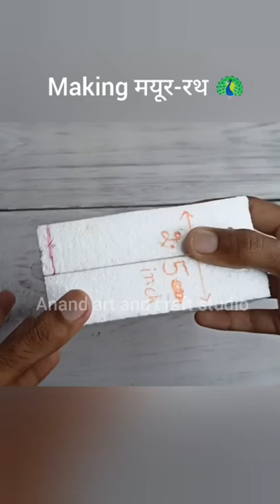🦚मयूर-रथ गणपती डेकोरेशन/Easy ganpati decoration ideas at home 2022#short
🌟Address🌟

Name-Anand Kumar Singh
Village-Naraon
District-Saran(Chhapra)
State-Bihar.